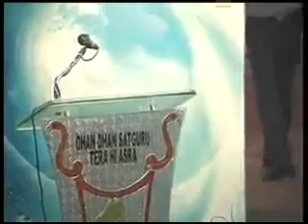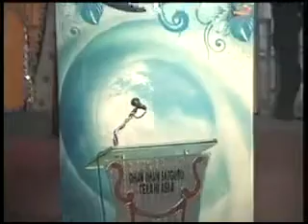Shabad.Dera Sacha Sauda.Naresh insan.6.5.2011